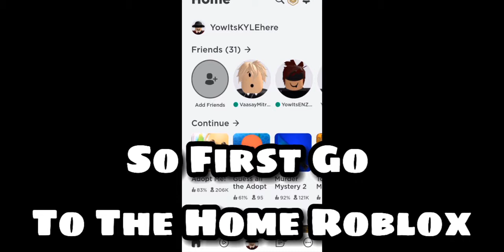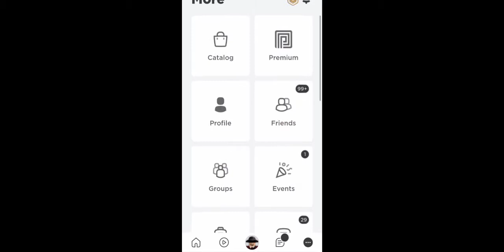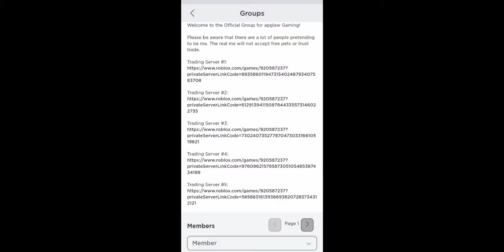HOW TO JOIN RICH SERVER IN FASTER WAY!! ADOPT ME || WORKING IN 2021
In This Video, Im Going To Teach You How To Join a Rich Server!! In Faster Way 😲